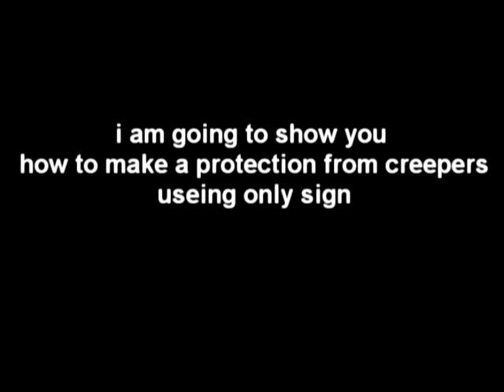Minecraft Creeper Protection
note: the TNT is supposed to simulate the creeper